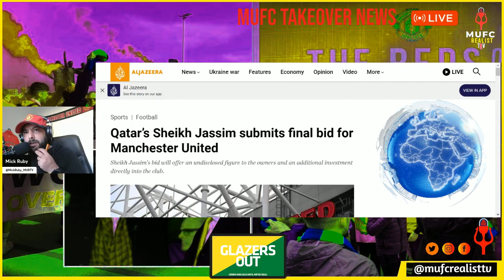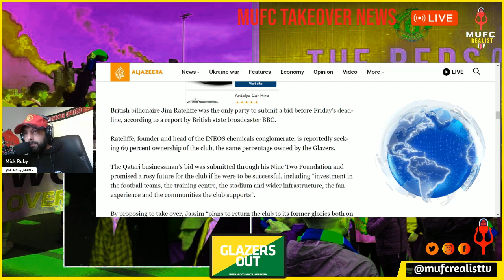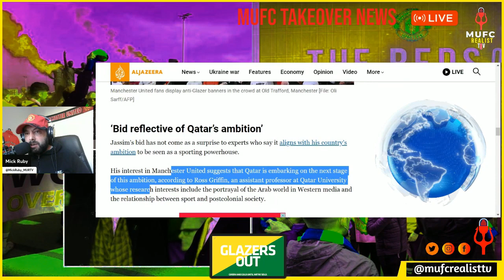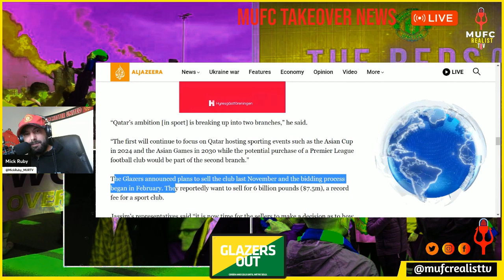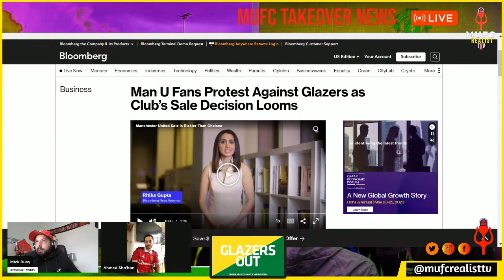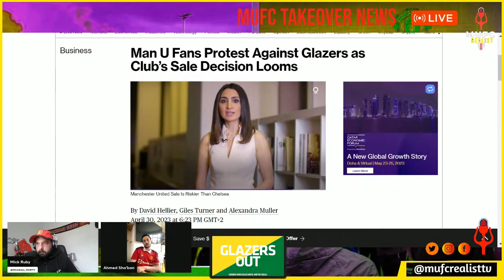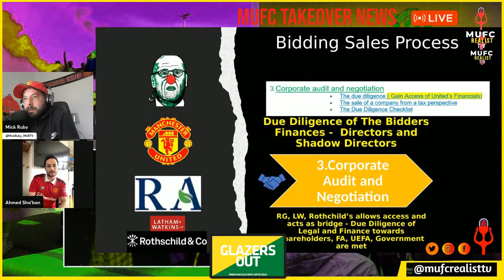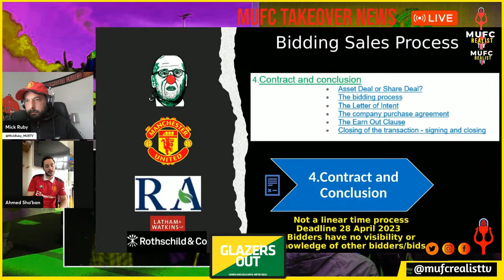Manchester United - The RAT Race - Ratcliffe vs Sheik Jassim! Mick Ruby and Ahmed Shaban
Mufc Realist TV Due Dilligence Bid Analysis comparing Jim RattCliffe vs Sheikh Jassim bids Reflection of the GlazersOut Full Sale of Manchester United.

 Speical Guests:
👥 Ahmed Shaaban @AhmedShaaban3m - Finacial Analysist Business Banking Expert Middle East : Follow Ahmed on Twitter handle @AhmedShaaban3m

💻Mufc Realist TV
We are Football Fan Media for real football fans, bringing you big match previews, post-match reaction, football news, reviews, tactical analysis, player debate & fan media reviews/opinions

💥Join 𝑴𝒊𝒄𝒌 𝑹𝒖𝒃𝒚 @MickRuby_MURTV | 𝑷𝒉𝒊𝒍 𝑺𝒕𝒂𝒏𝒅𝒊𝒔𝒉 @philstandish| 𝑱𝒂𝒚 𝑫𝒂𝒍𝒚 @jaydalyutd | 👿𝑵𝒊𝒄 @ManYouNic1 |  from 𝑴𝒖𝒇𝒄 𝑹𝒆𝒂𝒍𝒊𝒔𝒕 𝑻𝑽 and  guest pannel 👥in this pre kick off warm up, Live Post Match,  Live Line Up reaction and score prediction.

📺Check out some of our videos here:   / @mufcrealistt  .

📹The Mufc Realist channel/ @mufcrealisttv
🐤Mufc Realist TV twitter

We will be bring you the latest transfer news. Premier league preview, Premier League Reaction, Europa League,Champions League Preview, Champions League Reaction Watch Along Shows, Fan Cams.